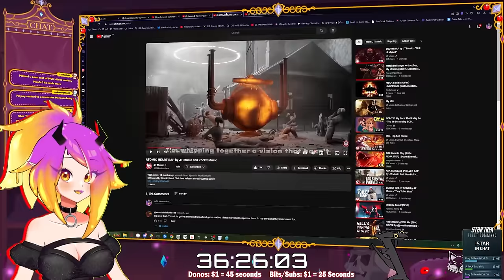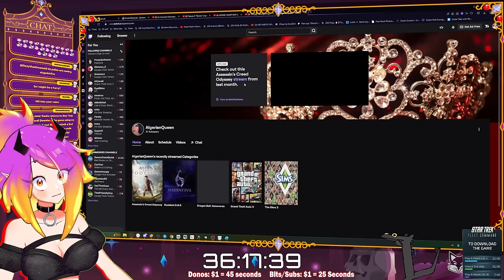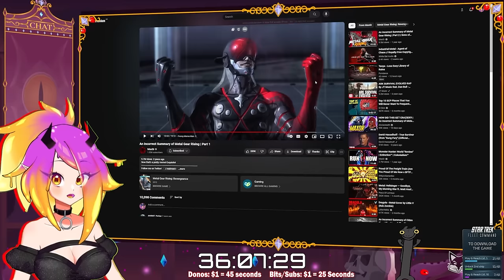MAXIMUM MEMES! | An Incorrect Summary of Metal Gear Rising | Part 1 Reaction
There has never been a finer experience than this, you know it, I know it, The revengence shall liberate us all from unbased memes and internet dullery.